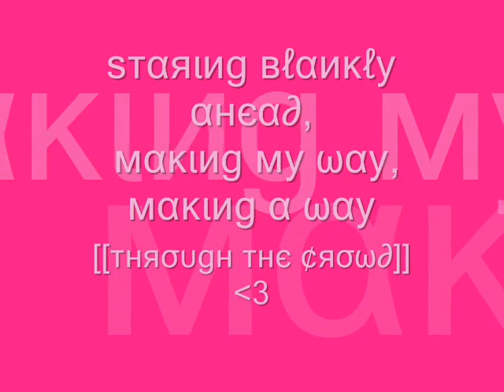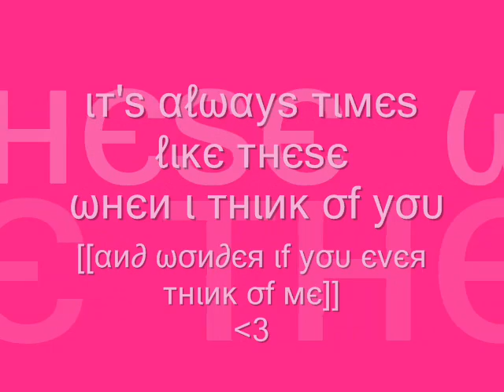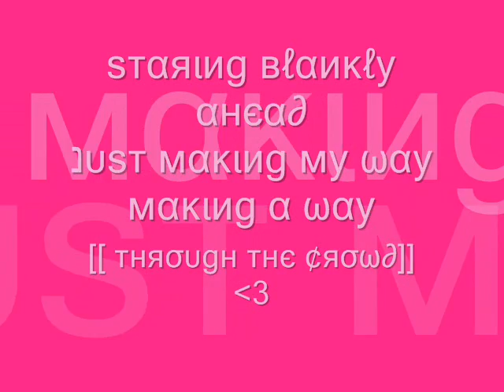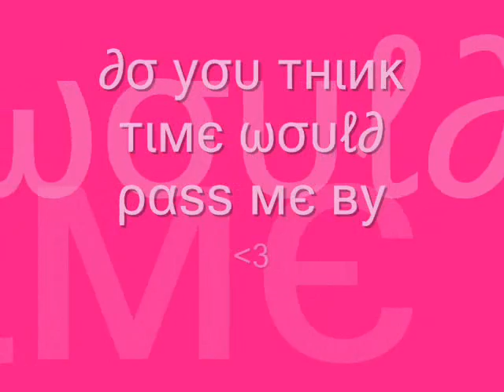A Thousand Miles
A Thousand Miles... White Chicks